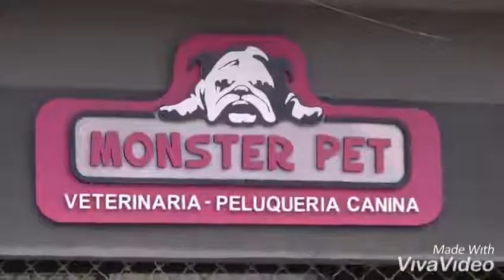Mochila para perros